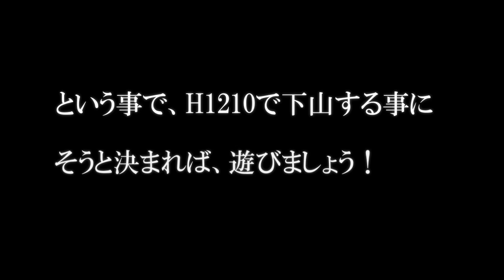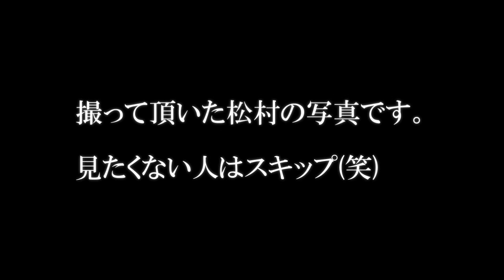瀬場谷 沢屋、千草誕生？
愛媛県の吉野川水系　銅山川　瀬場谷へ池田さんと初の山行
全４部作のPart4、最終です。２日目後半の遡行となります。
登りごたえのある箇所がまだまだ出てきます。
沢屋、千草誕生なるか！ご視聴よろしくお願いします。